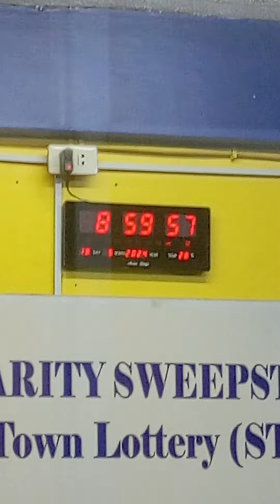stl muntinlupa result 9pm actual draw May 18 2024